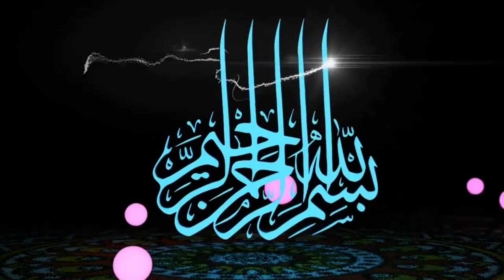Ustaz Abdul jalil Al-Oromya(29) Sub-Hiiko Qur-aanaa Afaan Oromothin-29